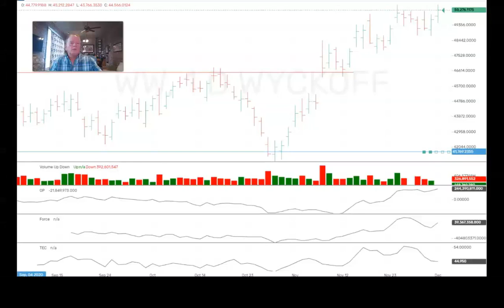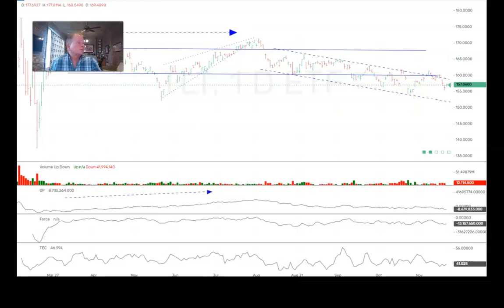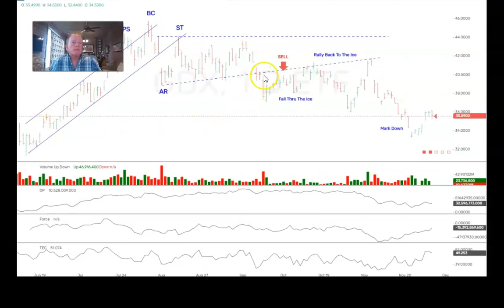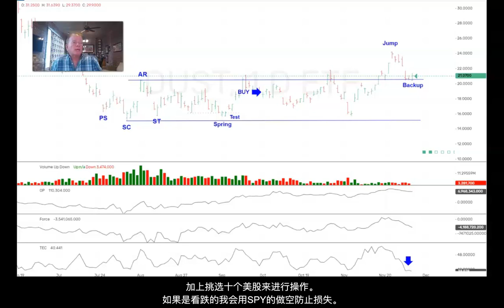PT会员 更新 12 03 20 = PT Members update 12 03 20